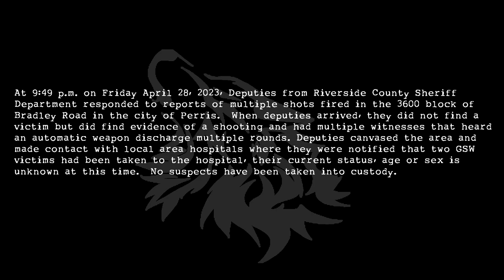Double Shooting at Frank Eaton Memorial Park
At 9:49 p.m. on Friday April 28, 2023, Deputies from Riverside County Sheriff Department responded to reports of multiple shots fired in the 3600 block of Bradley Road in the city of Perris.  According to Riverside County Sheriff, PIO, when deputies arrived, they did not find a victim but did find evidence of a shooting and had multiple witnesses that heard an automatic weapon discharge multiple rounds. Deputies canvased the area and made contact with local area hospitals where they were notified that two GSW victims had been taken to the hospital, their current status, age or sex is unknown at this time.  No suspects have been taken into custody.